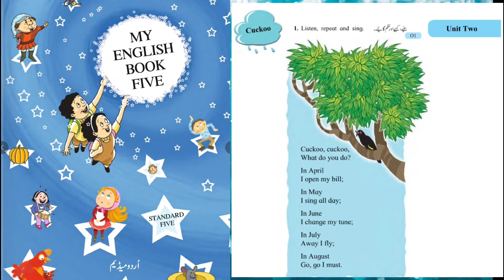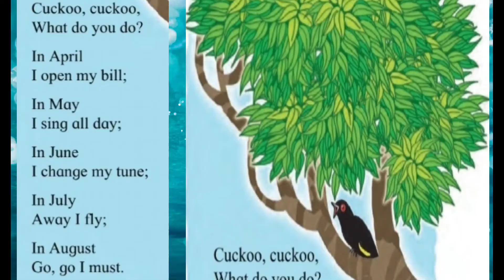5th class poem CUCKOO 2,English Song CUCKOO.English poem Urdu Marathi&Hindi Med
5th class poem CUCKOO 2,English Song CUCKOO.English poem Urdu Marathi&Hindi Med ‎@AR TECH EDUCATION